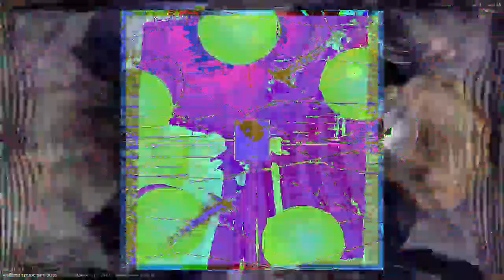[EPILEPSY WARNING] Movie 23 01 04 16h28m57s *Photosensitivity Warning*